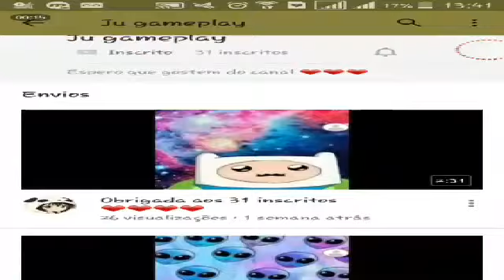Vida de estudante 6-trabalho de geografia!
"A FÉ MOVE MONTANHAS"